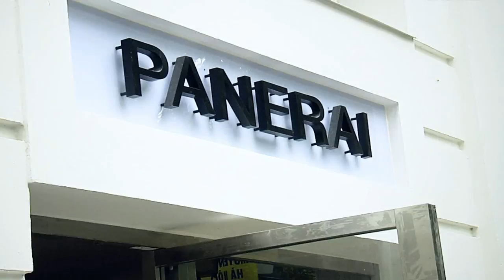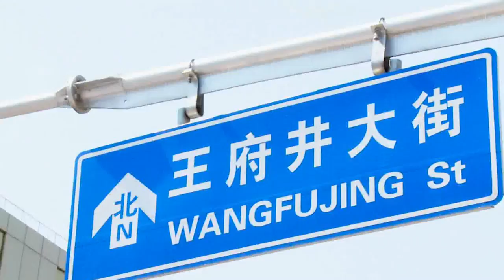Location TV: Hanoi - The Boutiques at Hotel Metrople & BCBG Max Azria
This Location TV episode is about the best shopping district around the Hotel Metropole as well as an interview with the General Manager of BCBG Max Azria Vietnam.

The former episodes were about the latest developmnets in Sao Paulo and Buenos Aires. The next episode will be about hottest places in Milan.